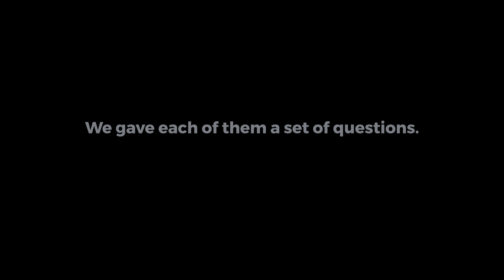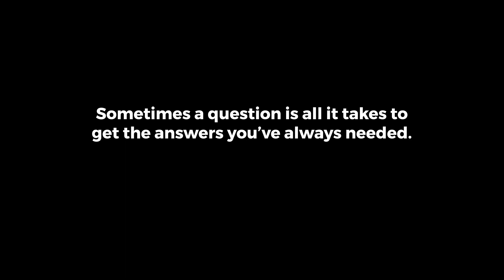Father's Day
There are many words we can use to describe our relationship with our Dads but valuable will always remain. This father’s day, we got to learn more about the man behind the title and you could do so too using these QuestionsToDad Happy Father’s Day!